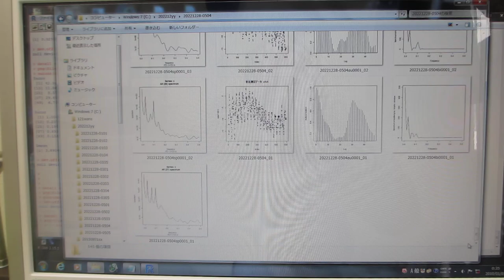超音波の音圧データ解析：自己相関・バイスペクトル（超音波システム研究所）